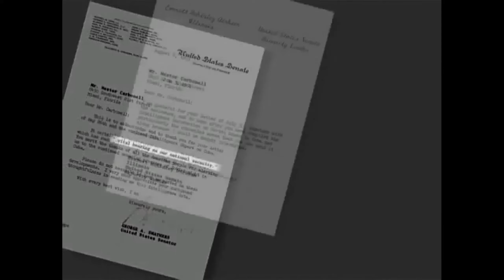NÉSTOR CARBONELL’S ‘WHY CUBA MATTERS’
TO PURCHASE A COPY OF THE BOOK, FOLLOW THE

Author Néstor Carbonell‘s latest book, Why Cuba Matters, provides historical overview of Cuba’s post-revolutionary role in the world stage and the importance of  its present relationship with China, Russia, and Venezuela, asserting that the regime continues to pose a serious threat to the United States.